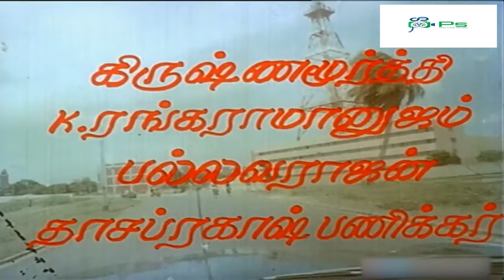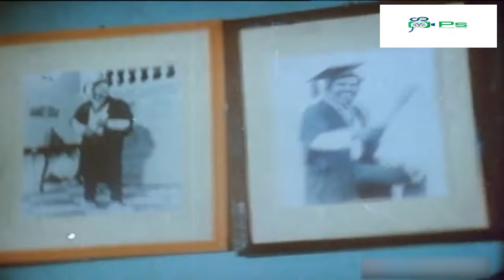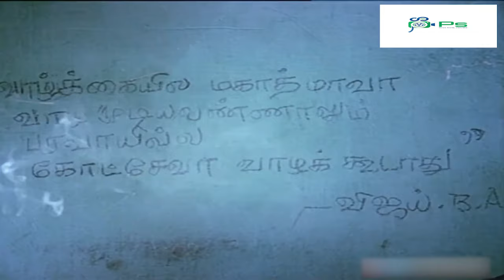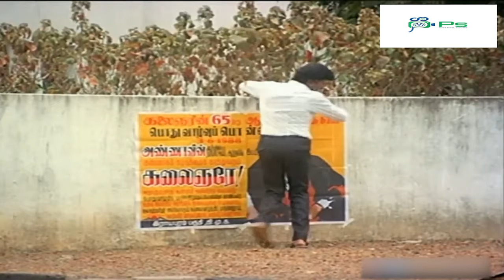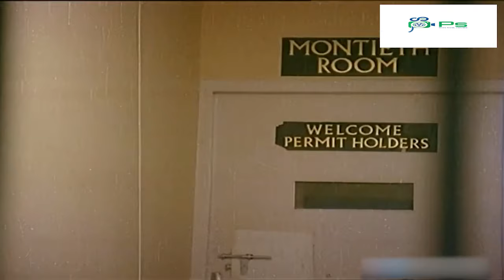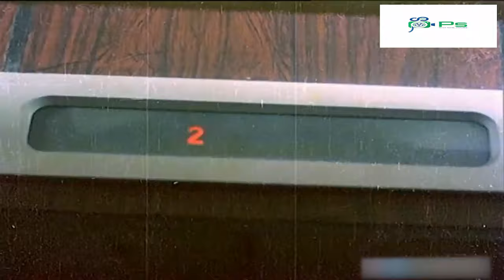Thappu kanakku Superhit Action Movie | தப்பு கணக்கு திரைப்படம் | Chandrasekar, Asharani | 1080p HD.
Chandrasekhar (born 1956),[2] also known as Vagai Chandrasekhar, is an Indian stage, film and television actor working in Tamil language films, known for his histrionics. He played lead or supportive roles in Tamil films of the 1980s.[3] He won the National Film Award for Best Supporting Actor for his role in the 2002 film Nanba Nanba. He contested and won from Velachery constituency in State legislative assembly election 2016 from DMK party.